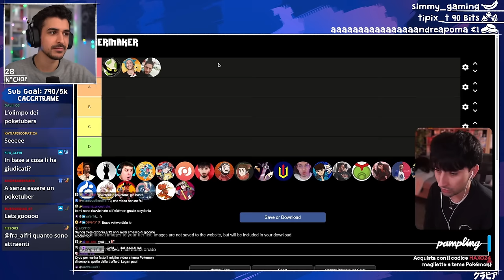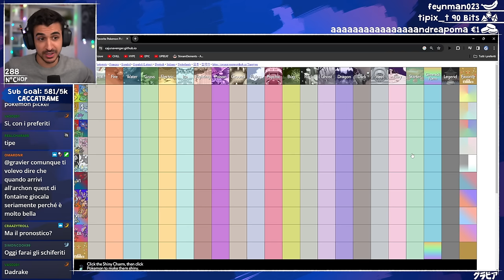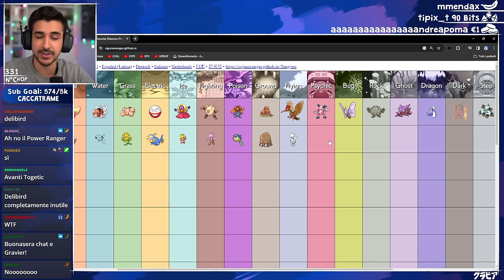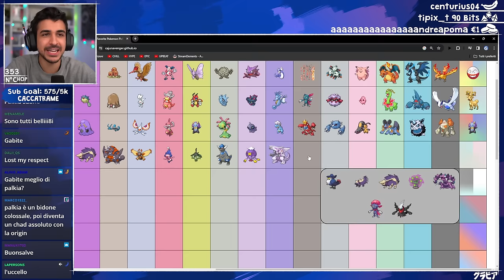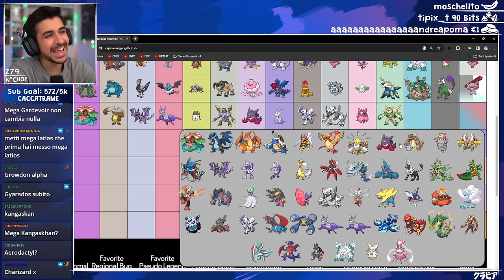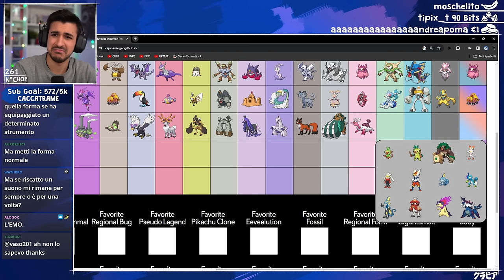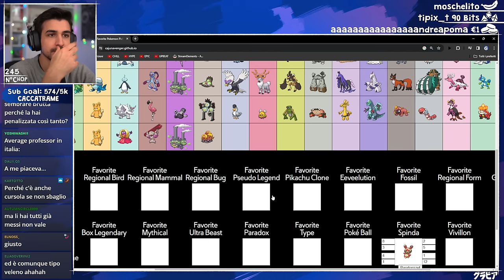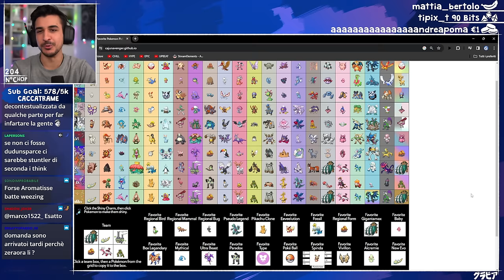TUTTI i Pokemon PEGGIORI di ogni categoria!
0:00 - Chop Squat
5:05 - Introduzione
6:59 - Guardiamo la Tier List di Haxo sui Poketubers
20:04 - Pull per Furina su Genshin Impact
37:07 - Come sceglieremo i Pokemon
39:04 - GEN 1
56:56 - GEN 2
1:10:45 - GEN 3
1:26:00 - GEN 4
1:40:21 - GEN 5
1:52:09 - GEN 6
2:05:55 - GEN 7
2:21:38 - GEN 8
2:38:08 - GEN 9
2:54:43 - I Peggiori di Sempre
3:13:41 - Le Categorie Specifiche
3:24:14 - Top 6 Pokemon che odio di più
3:28:54 - Conclusione

Live del 12 Novembre, 2023